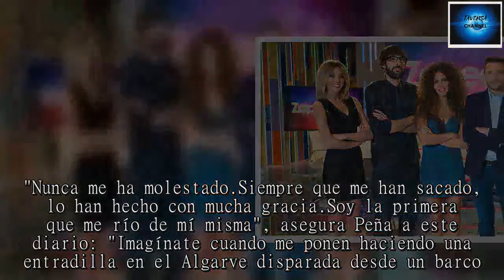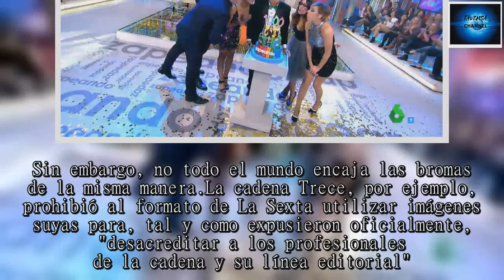Zapeando celebra sus 1.000 programas entre alabanzas de Nicolás Maduro